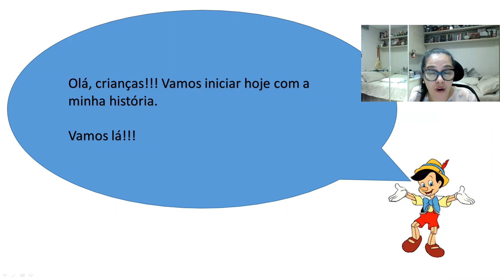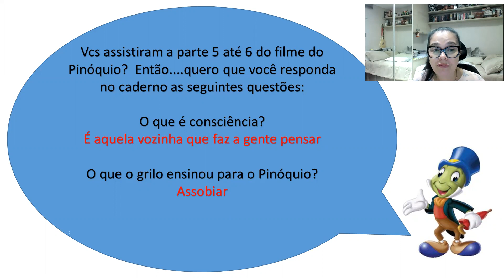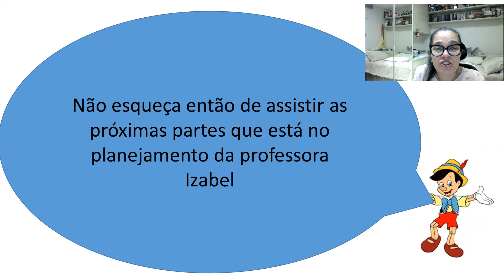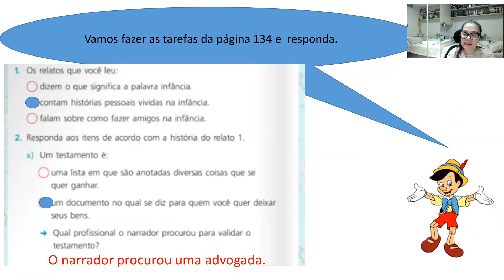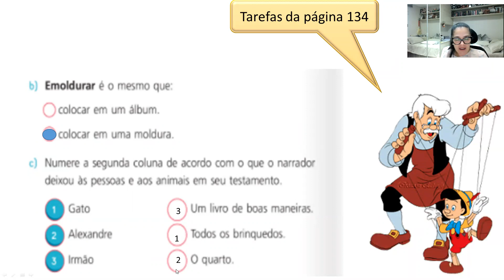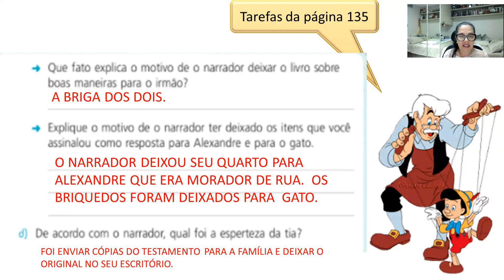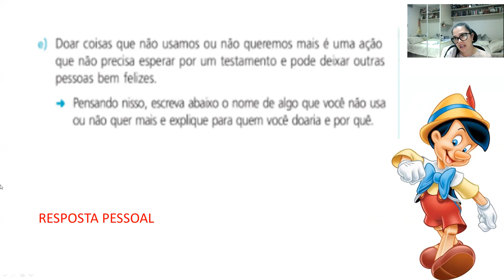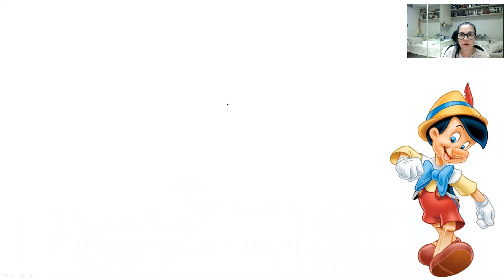Aula Izabel 23 09